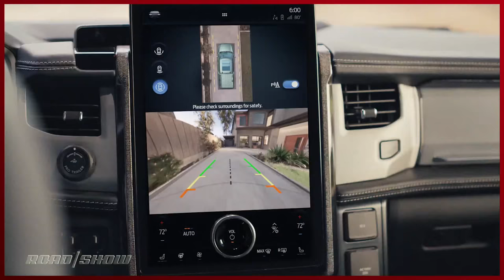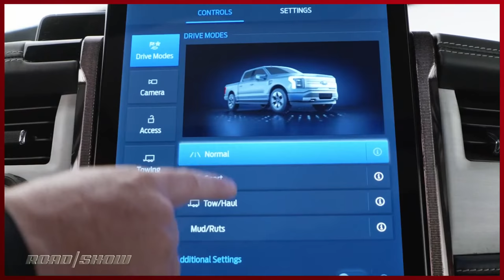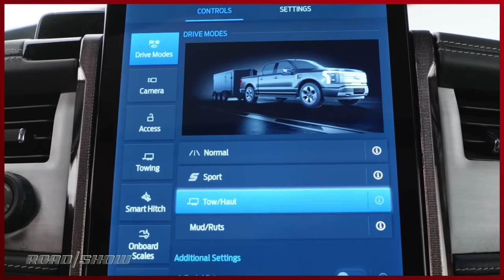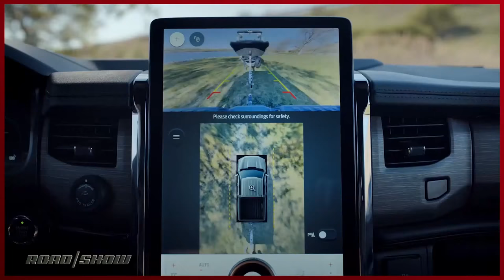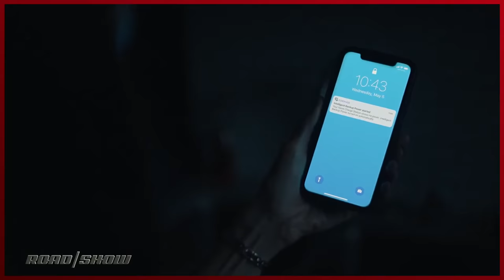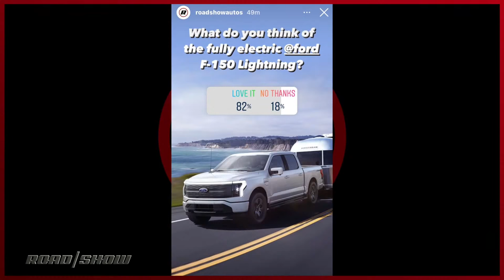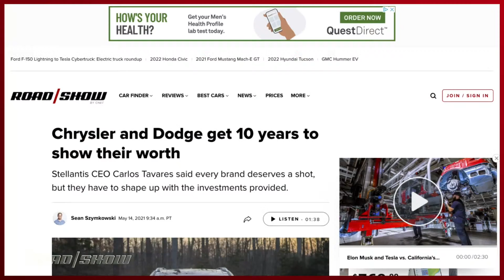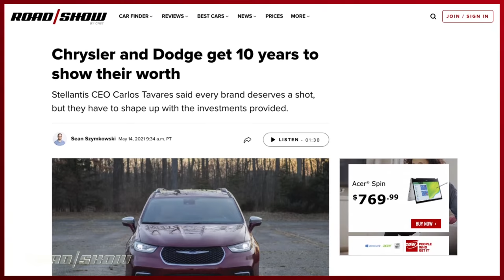Ford F-150 Lightning: Forget the Tesla Cybertruck, this changes EVERYTHING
This week, Roadshow News Recap discusses the 2022 Ford F-150 Lightning. But that's not all. Toyota teased a new Tundra pickup, Opel built a slick little electric sports car and more!

Hosted By: Craig Cole & Sean Szymkowski
Produced By: Evan Lee Miller

O21STACK